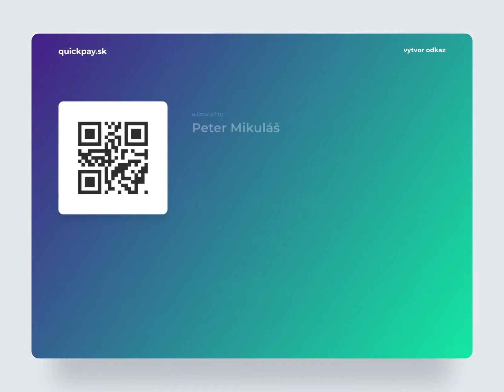QuickPay Service Interaction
Service allows requesting a money transfer in a few clicks. Simplicity, clarity, and ease of use make the tool user-friendly.